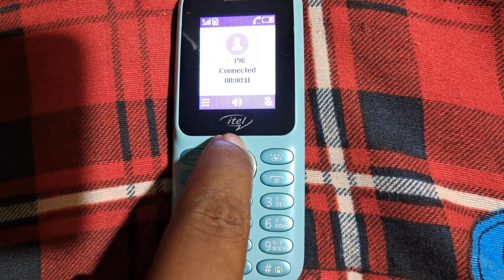Call recording kaise kare | How to record calls on android phones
Your Qurries
mobile me call recording kaise kare
call recording kaise karen
mobile me automatic call recording kaise kare
phone me call recording kaise kare
call recording
call recording kaise kare bina kisi ko pata chale
automatic call recording kaise karen
call ko record kaise kare
call recording ko hide kaise kare
video
call recording
itel keypad